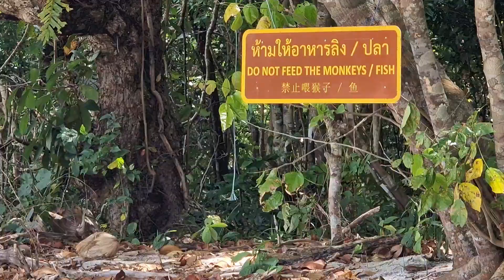Ko Batong Island. Monkey Beach. Нора краба. Лагуна. Записываю воспоминания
Знакомства с людьми